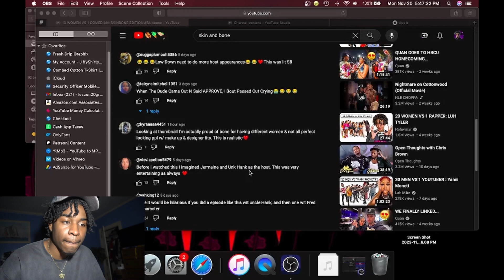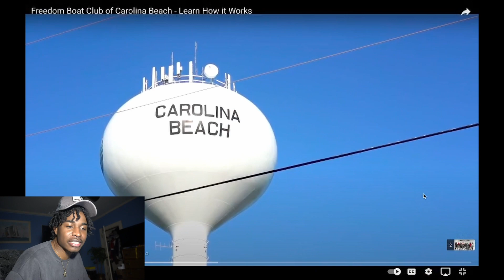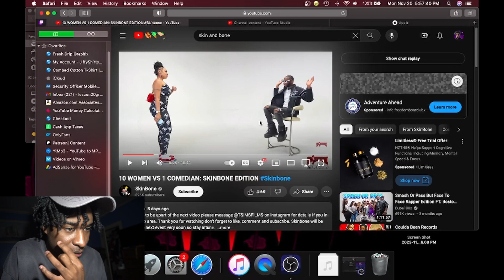GROWN WOMEN DO IT BETTER ! 10 WOMEN VS 1 COMEDIAN SKINBONE EDITION